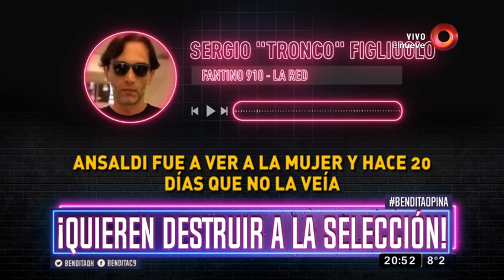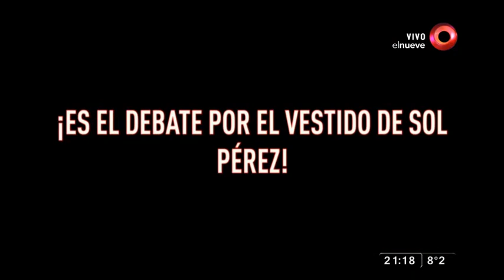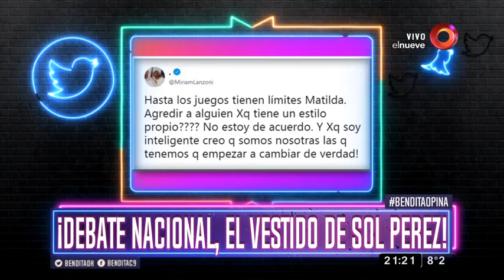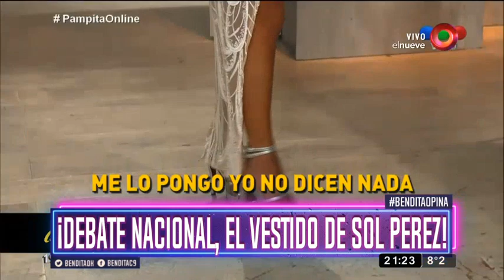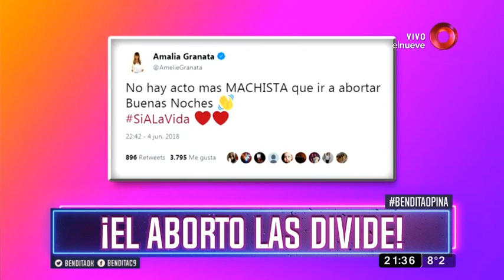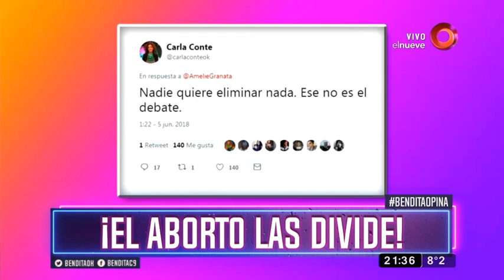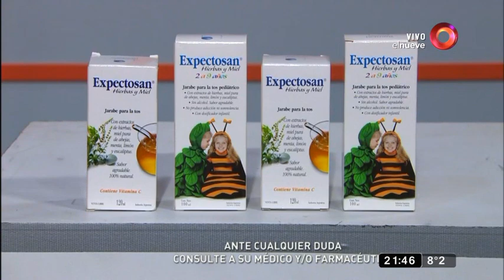Bendita: Programa del 05 de Junio del 2018